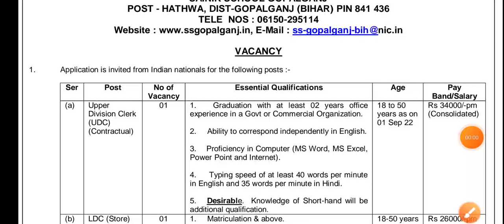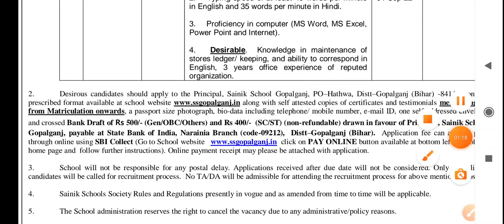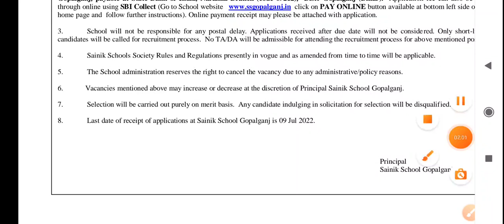Sainik School Recruitment 2022//Government Job 2022//10th Pass//No Apply Fess//Apply Now